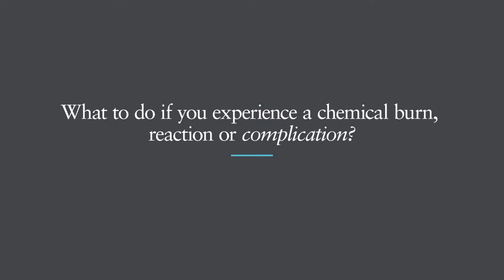What to do if you experience a Chemical peel BURN or Complication - Important Steps to Take.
Complications are rare when used correctly, but are still possible and special precautions should be taken. Many factors can come into place such as the  experience or training, history, pre- or post-treatment care, reaction to an ingredient, sensitivity etc.. Our trained customer support team is here to help should you have any questions or concerns.

Allergies or sensitivities do happen and that is why it is best practice to follow the instructions and precautions as closely as possible, and to check the sensitivity throughout the peel process. It is also good to do a patch test prior to the peel at least 1 week before the treatment.

If an unexpected complication occurs such as a reaction to an ingredient, burn which can cause swelling, blisters, scaling, redness much like a bad sunburn, there are some steps you can take to prevent further complication and help direct the patient on the right track to healing.

Steps to take if your experience a chemical peel burn or complication

1) Make sure to fully neutralize the peel with water or sodium bicarbonate (baking soda) water mixture for 10-20 minutes.

2) Afterward, you may apply a cool, damp cloth to the skin or use a cool compresses to help calm inflamed or sensitive skin.

3) Optional ice pack can help reduce inflammation and pain.

4) Rewash skin with cool water several times per day and apply aloe vera gel or lotion.

5) Drink an excess of water per day as the skin will need to be rehydrated from the inside out.

6) Topical steroids such as hydrocortisone or fluticasone can help reduce the inflammation.

7) Ibuprofen or over-the-counter anti-inflammatory medications can also help reduce swelling.

8) Avoid sun exposure as it will only worsen the burn.

9) Pure aloe vera can be applied to help cool the skin and prevent further injury. Reapply throughout the day.

10) Many physicians also suggest taking an over-the-counter antihistamine, such as Claritin or Benadryl as well, to help calm the response.

11) Call 911 if the reaction is dramatic or the patient seems to be having trouble breathing.